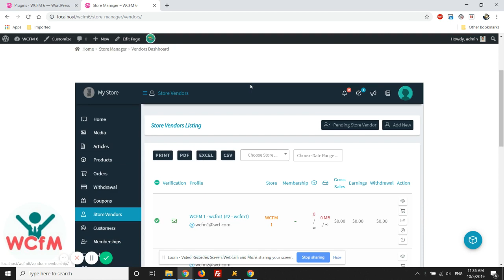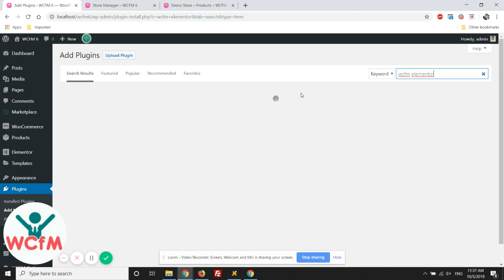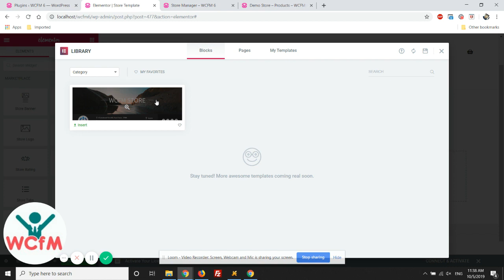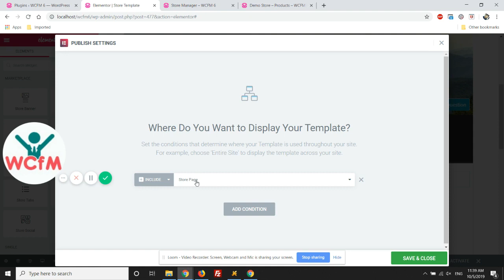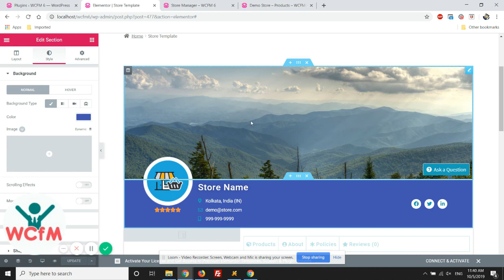WooCommerce Multivendor Marketplace (WCFM Marketplace) integrate with Elementor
Hello Everyone,

WCFM Marketplace is the one-stop multi-vendor plugin that you’ve been waiting for. It has got everything from our own with WooCommerce Frontend Manager plus a lot more! With powerful and customized features like Flexible Commission, Refund Request, Withdrawal & Reverse Withdrawal, Single Product Multi-vendor, Ledger Book, Zone & Country Wise Vendor Shipping, Store Inquiry & Review and Stripe Split Pay. WCFM Marketplace will take your e-commerce site to another level.

Experience Advanced modules like Store Invoice, Support Ticket, Shipment Tracking, Product Importer & Bulk Stock Manager along with WooCommerce Bookings, WooCommerce Appointments, WooCommerce Rental & Bookings System, WooCommerce Subscriptions and WP Job Manager integration using WCFM – Ultimate that will make business for your vendors easier. With steady support from our team, create and manage your e-commerce website hassle-free with the all new WCFM Marketplace!

Know more about its coolest features -

If you have any queries or suggestions feel free to reach us anytime

Team WC Lovers